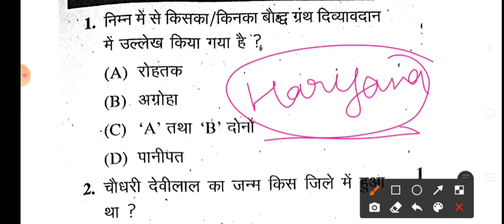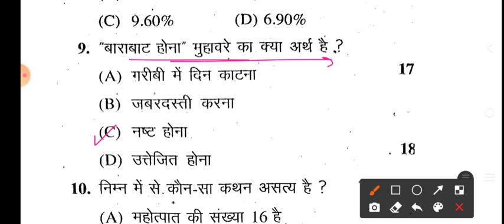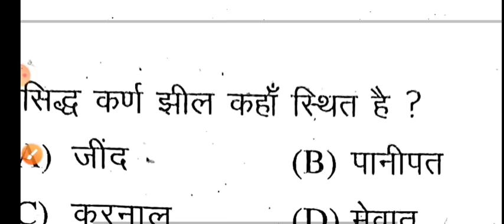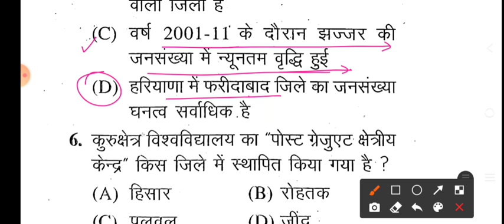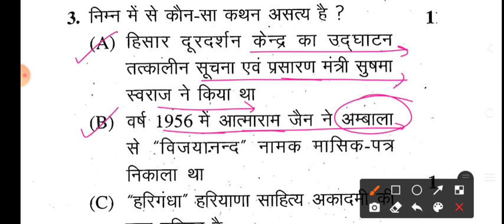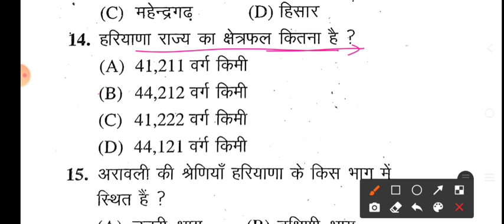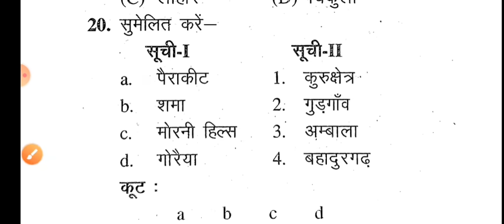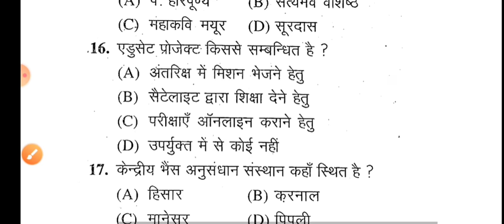Haryana Police Constable 18 September 2021/Haryana Gk TOP-100 imp Question/HSSC Previous Year Paper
HARYANA POLICE CONSTABLE 18 SEPTEMBER EXPECTED PAPER.